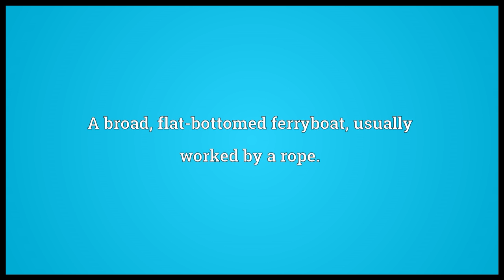Bac Meaning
Video shows what bac means. A broad, flat-bottomed ferryboat, usually worked by a rope.. A vat or cistern..  bac pronunciation. How to pronounce, definition by Wiktionary dictionary. bac meaning. Powered by MaryTTS